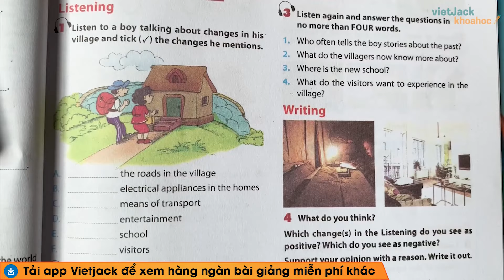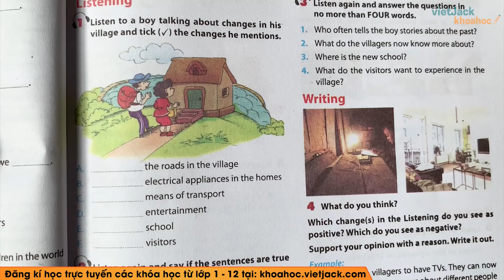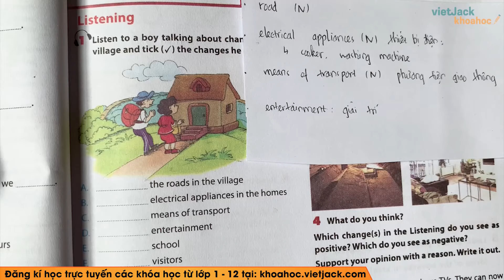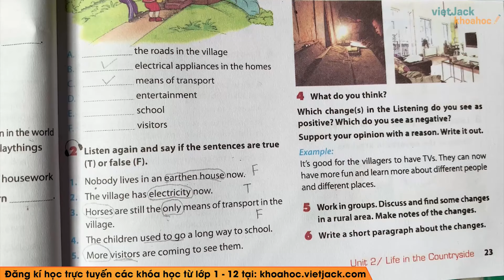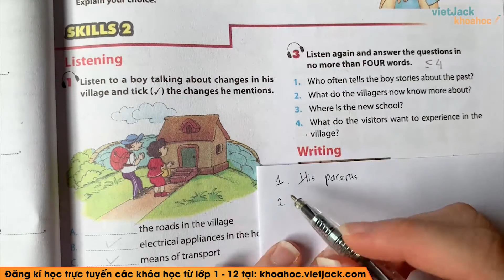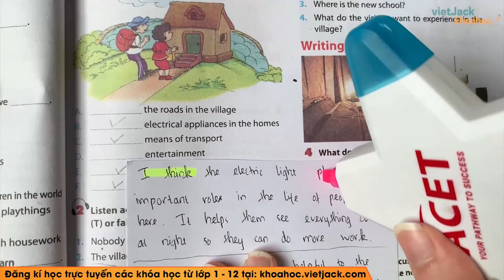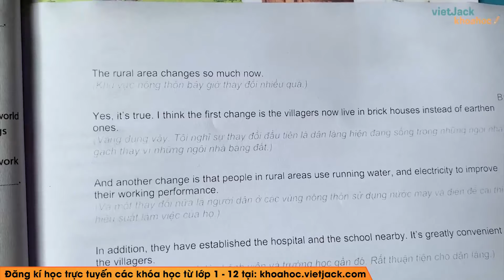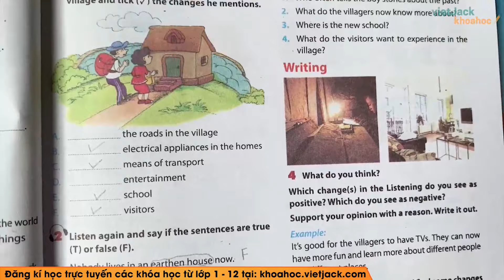Tiếng Anh 8 - Unit 2 Life in the countryside - Skills 2 - Cô Nguyễn Thanh Hoa (HAY NHẤT)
Tiếng Anh 8 - Unit 2 Life in the countryside - Skills 2

Unit 2 Life in the countryside - Skills 2 là bài học quan trọng trong chương trình học Tiếng Anh 8. Trong video bài học này, cô sẽ  hướng dẫn các em nắm chắc kiến thức bài học. Bên cạnh đó cô sẽ giải chi tiết các một số ví dụ minh họa. Các em chú ý theo dõi bài học cùng cô nhé!